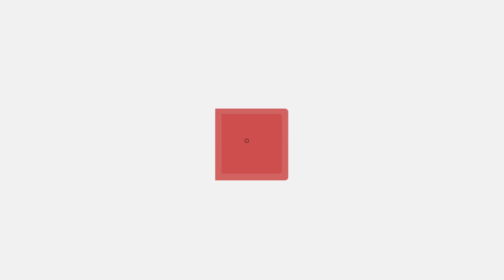សែនអាល័យ / សៀប សំណាង / sen alaiy /[AUDIO OFFICIAL]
បទ សែនអាល័យ
សំនៀងដើម ហួ ឡាវី
សម្រួលបទភ្លេងឡើងវិញ PST Record
ច្រៀងឡើងវិញ សៀប សំណាង
កាត់តវីដេអូ សុភ័ក្រ
សូមអភ័យទោសរាល់កំហុសឆ្គង
Tell: 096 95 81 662